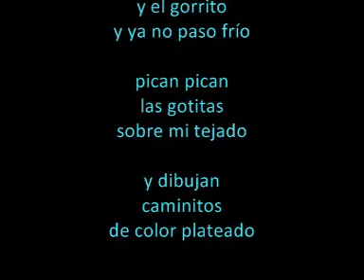pican pican las gotitas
pican pican las gotitas sobre mi tejado y dibujan caminitos de color plateado cuando llueve